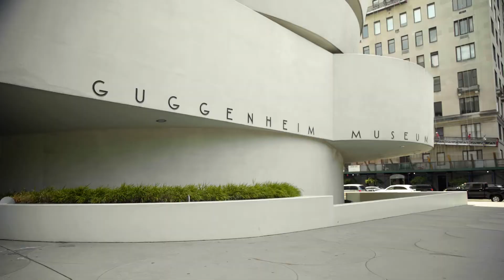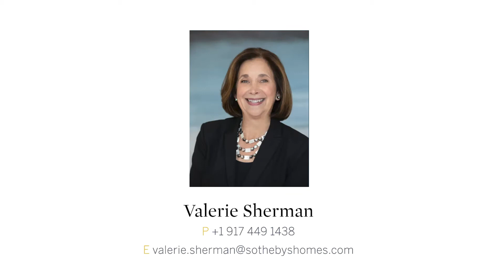505 East 82nd St | Sothebys [Rolla]